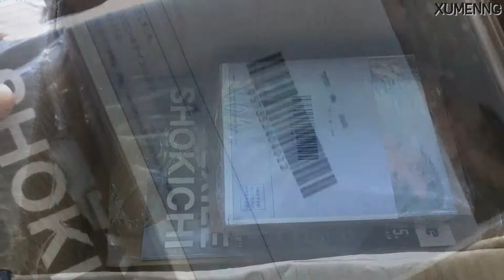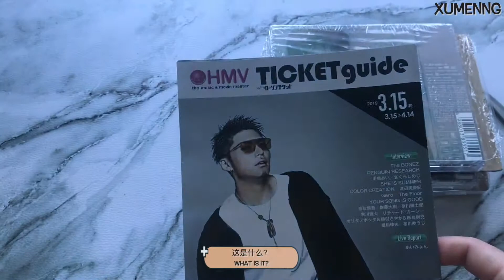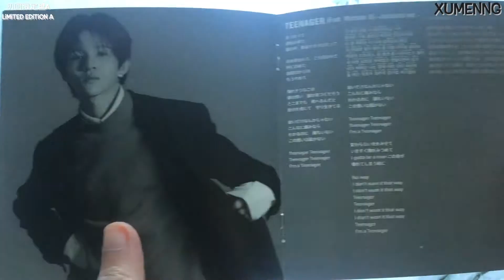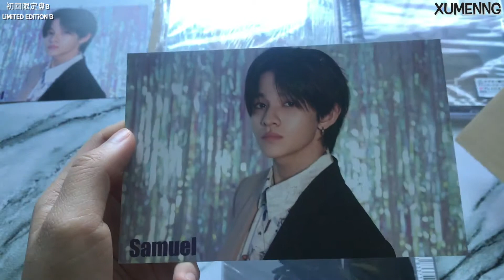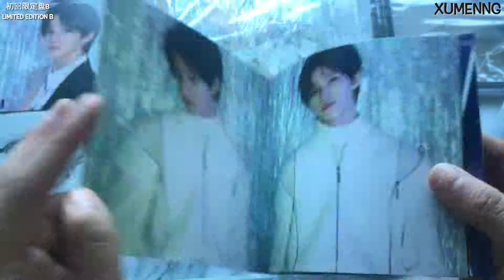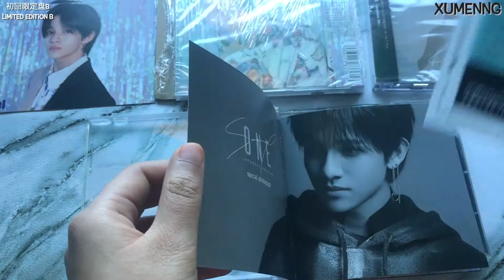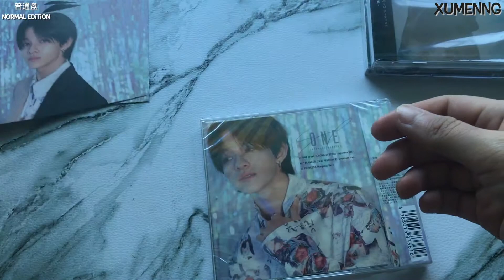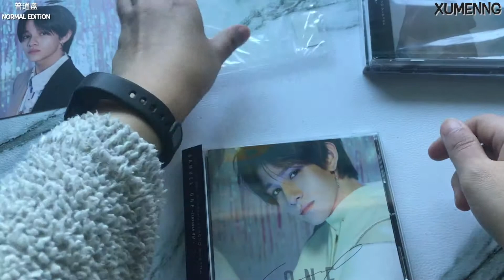[Unbox] Samuel(사무엘) - ONE (Japanese Ver.)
Unboxing Samuel's 3rd Japan EP - ONE!!!
First Pressed Limited Edition A + First Pressed Limited Edition B + Standard Edition